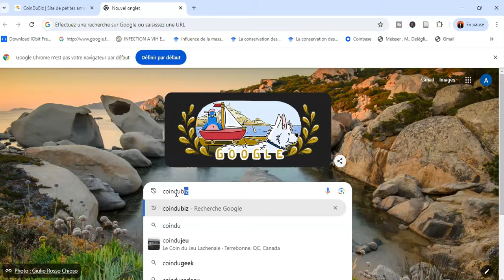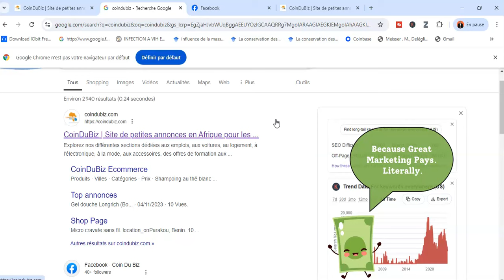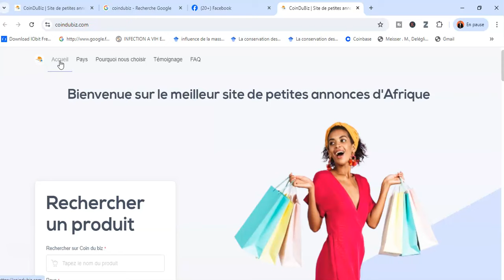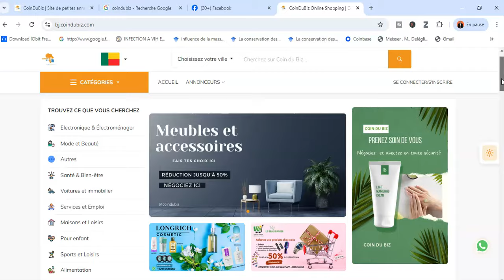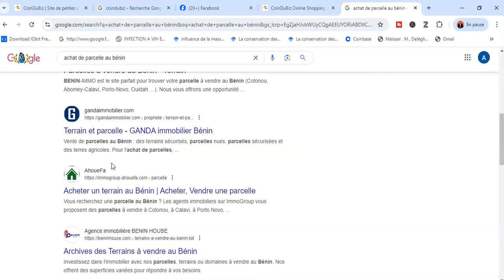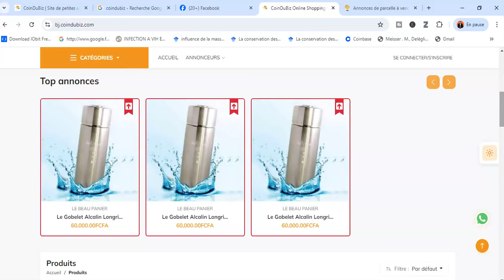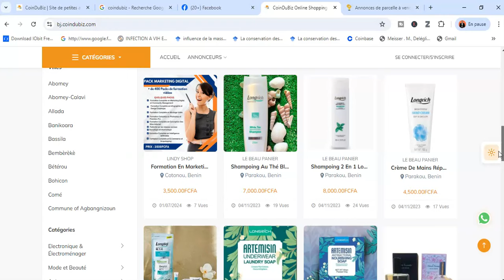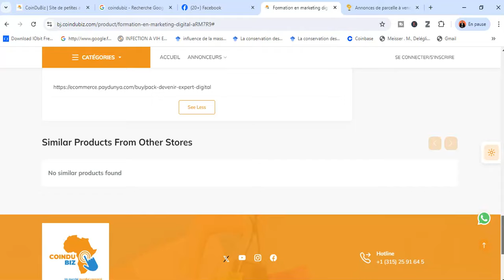Coindubiz : Plateforme qui donne de la visibilté à vos produits et services pour gagner de l'argent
Dans cette vidéo je vous montre comment utiliser la plateforme coindubiz pour vendre facilement et rapidement vos formations et vos produits physiques ou tout type de services.

►► Mon cadeau de bienvenue gratuit pour toi ici "15 idées de business internet à lancer à partir de zéro"